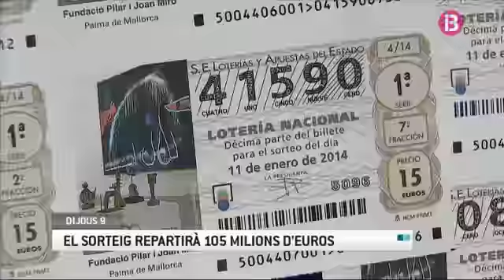Notícies Migdia 09-02-2014